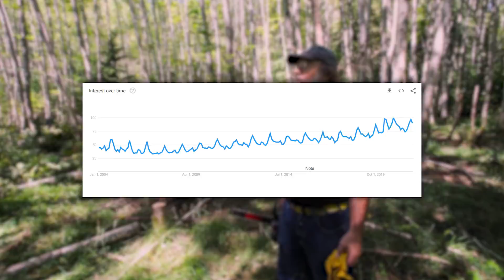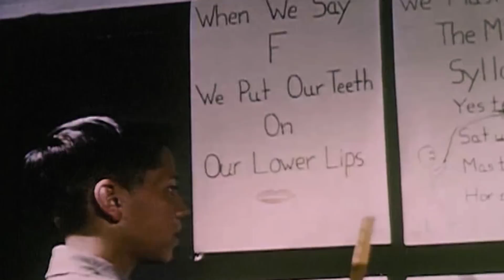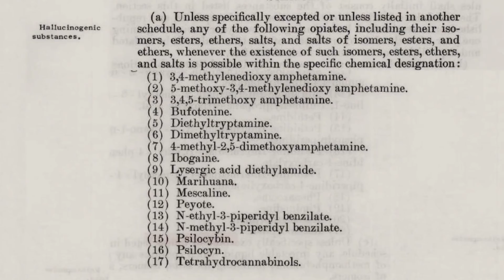Is Fantastic Fungi Really Worth Watching? Main Takeaways From The Netflix Hit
After dozens of recommendations from friends and mycophiles, we sat down to watch Fantastic Fungi: a documentary about the mycelium network. Tony has a lot to say about the fung-tastic filmmaking, and in this video we go over the main takeaways from the movie.

Chapters:
0:00 Intro
1:06 Paul Stamets
2:04 Paul's Big Trip
3:36 The Role of Mycelium in Nature
4:28 Mushrooms for Environmental Disasters
5:27 How Mushrooms Benefit Humans
6:37 Lion's Mane & Turkey Tail
7:21 The Stoned Ape Theory
8:41 Psilocybin
9:55 Summary

🎉 In other exciting news, the FreshCap team is launching our enormous mushroom E-Book!! Get yours for FREE by signing up here: